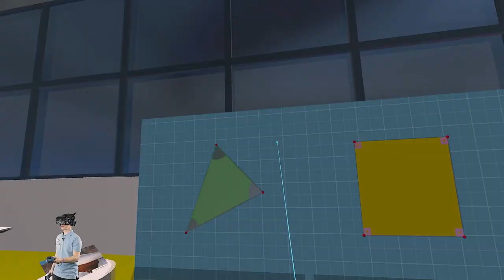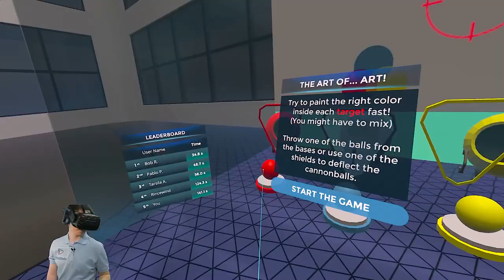VR БИЗНЕС ОБУЧЕНИЕ В КОМПАНИИ И ВУЗЕ | НОВЕЙШИЕ ТЕХНОЛОГИИ В ОБРАЗОВАНИИ | VR или AR? | VideoDoska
вр клуб
vr франшиза
vr система купить
vr студия
vr оборудование купить
купить виар шлем +с контроллерами
vr платформа купить
vr купить +в казахстане